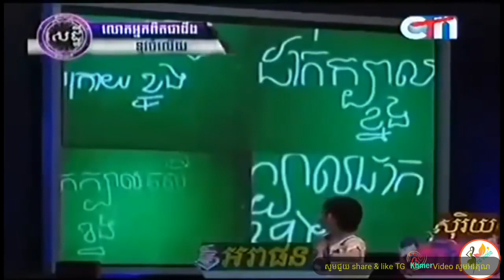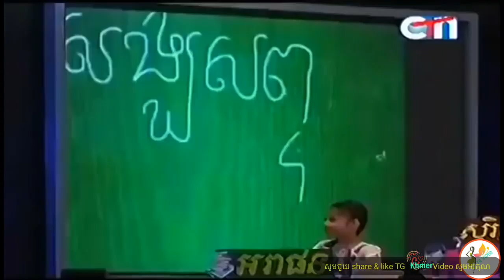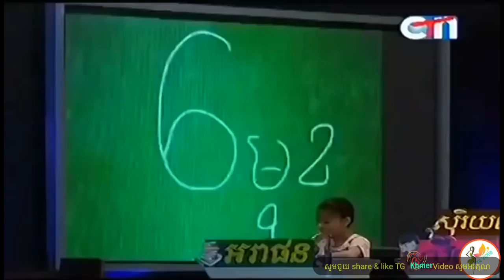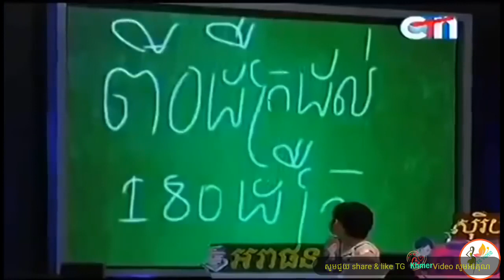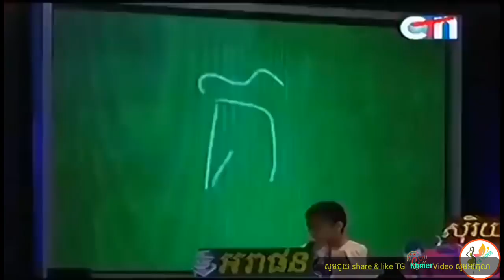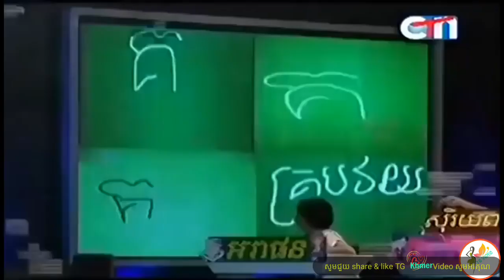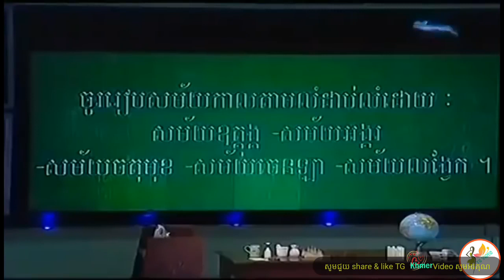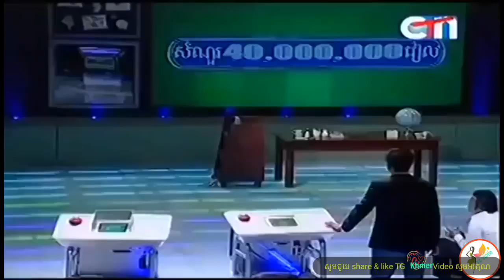Khmer funny video.